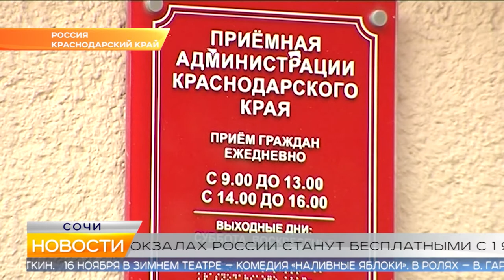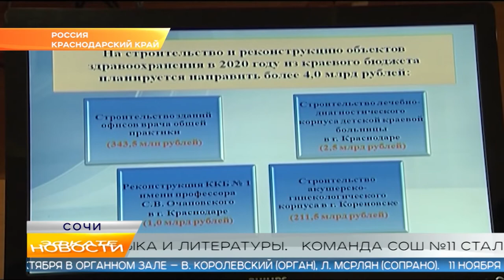Новости Сочи (Эфкате РЕН REN TV) Выпуск от 08.10.2019